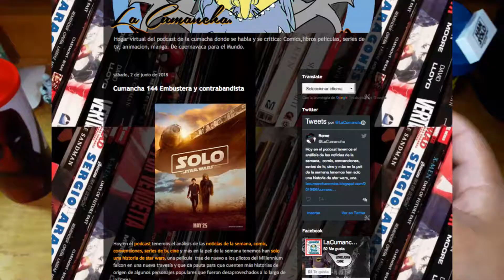Cacerías de juguetes vintage de mayo 2018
Hoy en el video mostramos juguetes vintage de nuestra cacería en el comic rock show de la ciudad de México y el tianguis de Chamilpa en Cuernavaca Morelos.